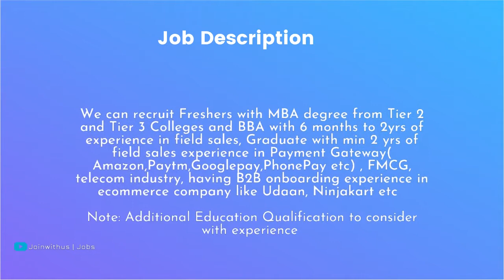Meesho App 2021 Recruitment | Freshers - Merchant Onboarding Executive | Hindupur-AP| JoinwithusJobs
Meesho App 2021 Recruitment | Freshers - Merchant Onboarding Executive | Any Graduate/Post Graduate Can Apply | Joinwithus Jobs

Does not take any registration fees & service charge from the candidate or job seeker. It’s 100% Verified requirement.

Future Openings By Category: -
1. Work from Home Jobs
2. Internship Jobs
3. Hyderabad Jobs
4. Bangalore Jobs
5. Chennai Jobs
6. Across India Jobs

▶ Joinwithus Jobs: will not be liable for any losses or damages in connection with the use of information in our channel.

~ Joinwithus Jobs Team